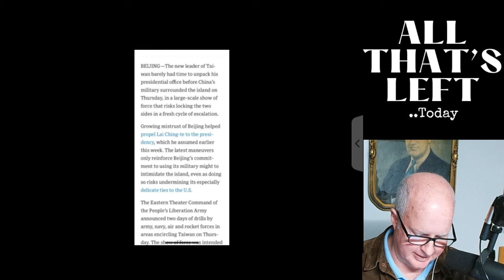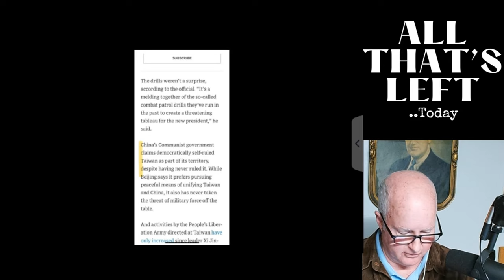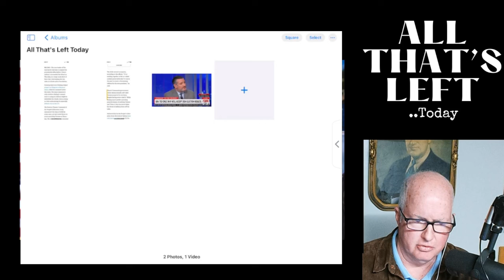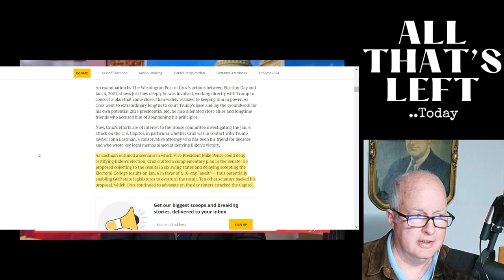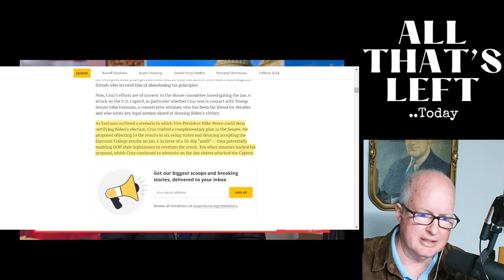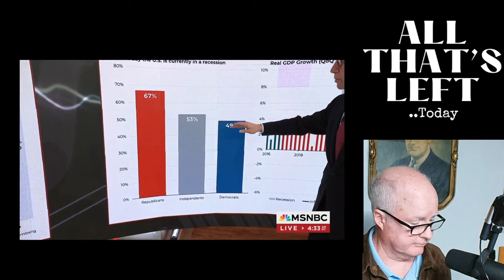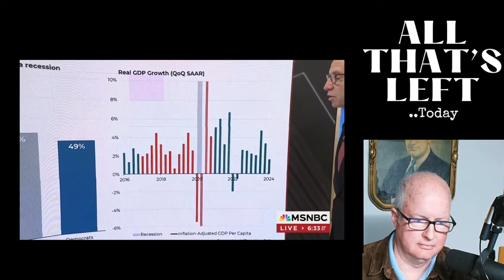Ted Cruz gets smoked by CNN's Kaitlan Collins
Ted Cruz appeared to be a part of the peaceful transition of power in the 2020 election but that's hardly the case..
Nikki Haley flies for Trump like a fly following the stink..
The economic numbers are great but 1/2 of Americans don't quite know that yet..
There's a Trump rally in the BRONX today? Wonder how that's going to go..